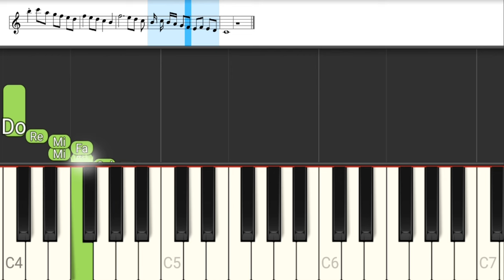I Just Called To Say I Love You - Steve wonder - Tutorial Piano Teclado Partitura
Link com Letra e Cifras para tocar o acompanhamento, com a mão esquerda, no teclado